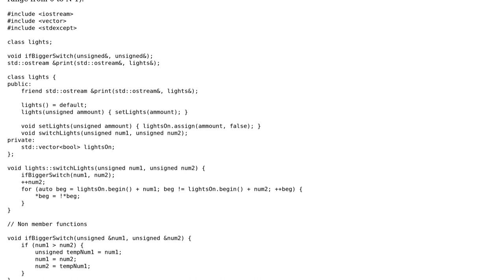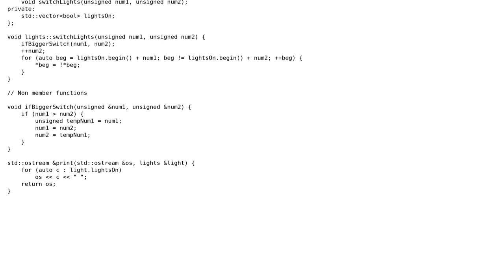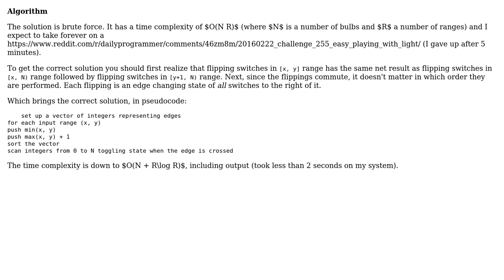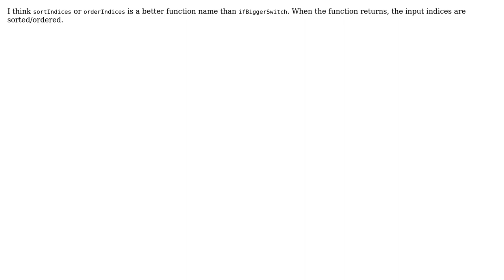Playing with light switches (3 Solutions!!)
Playing with light switches

With thanks & praise to God, and with thanks to the many people who have made this project possible! | Content (except music & images) licensed under CC BY-SA | Music | Images & others | With thanks to user vnp user R Sahu user Magirldooger user Jamal and the Stack Exchange Network Trademarks are property of their respective owners. You are responsible for your own actions.